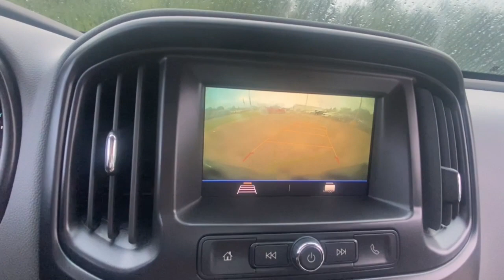2022 Chevrolet Colorado Lake Orion, Rochester, Oxford, Auburn Hills, Clarkston, MI 305422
Black New 2022 Chevrolet Colorado available in Lake Orion, Michigan at Wally Edgar Chevrolet. Servicing the Rochester, Oxford, Auburn Hills, Clarkston, MI area.
2022 Chevrolet Colorado Work Truck - Stock#: 305422 - VIN#: 1GCGTBEN0N1233769

4WD V6 8-Speed Automatic 17/24 City/Highway MPGbrbrbr***GM vehicles will reflect Employee Pricing less current factory incentives. Special offers and incentives may apply based on eligibility. Pictures may not reflect actual vehicle. Posted miles may vary. Some options listed may be inaccurate due to VIN decoders. Some vehicles may have added accessories. See Dealer for details.*** Price includes: $250 - GM Card Sign Up Bonus Cash Offer. Exp. 08/31/2022 $750 - Chevrolet Consumer Cash Program. Exp. 08/31/2022